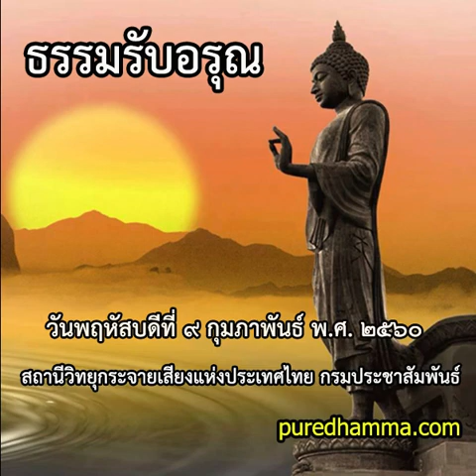ธรรมรับอรุณ ๙ กุมภาพันธ์ ๒๕๖๐